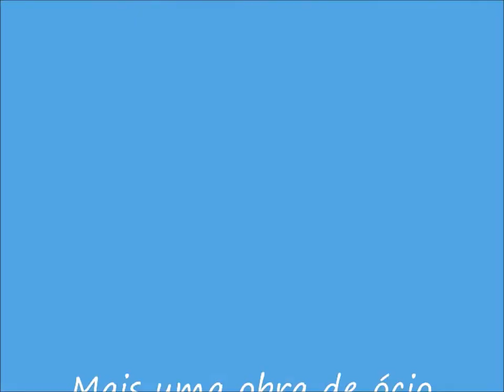Paródia BnCI - Leandro Guerreiro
Mais uma criação das mentes ociosas do BnCI.
Desta vez, neste novo quadro do podcast e blog,  paródias musicais são escritas e interpretadas por Rafael Tinoco.
O alvo da vez é Leandro Guerreiro, que se mudou para o Cruzeiro, e a música usada é Sou Praieiro - Jamil.

blog e podcast (lá você encontra todas as mídias sociais do blog)